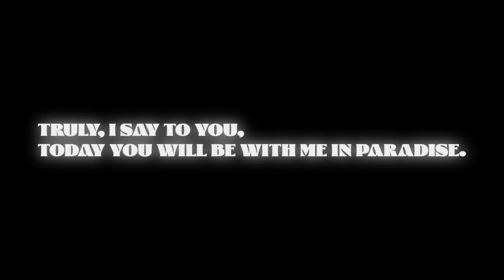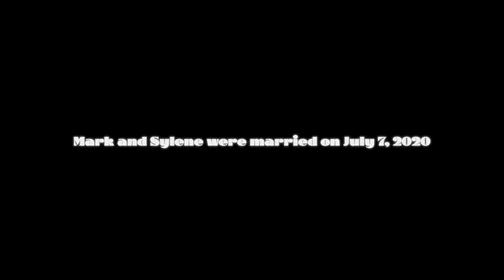Fulfillment You Can't Find Anywhere Else: The Mandrino's Testimony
"When you're walking in His will, there's peace and joy and happiness. And it's a fulfillment that you can't get from anything else."

To find out more about how God is moving at Eleven22, go to coe22.com